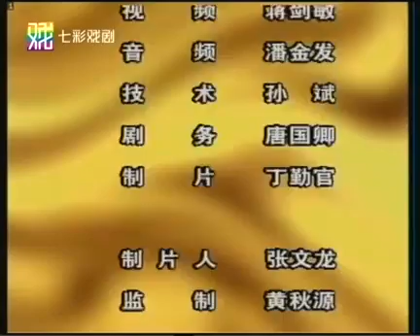上海红楼越剧院越剧全剧【梅龙镇】章瑞虹张永梅华怡青